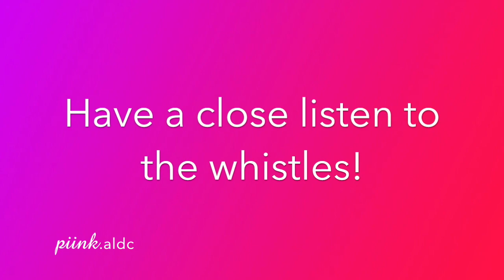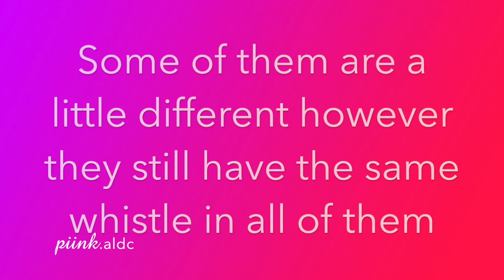Dance Moms Did You Realize | Same Applause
This is just what I thought, we all have different opinions.
This may or may not be true, just my thoughts

Enjoy xx